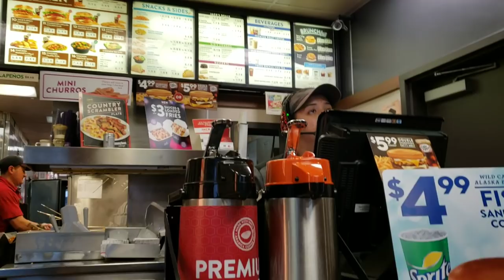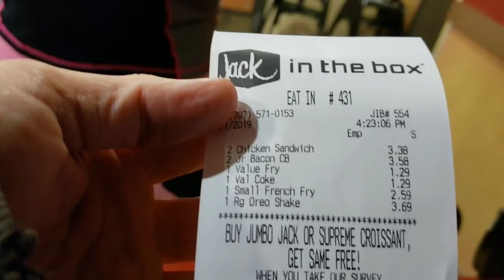Jack in the Box, Santa Rosa, CA...Friday Night Restaurant Reviews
On February 1, 2019, Missy Jenn and I visited our local Jack in the Box. Here is our review.